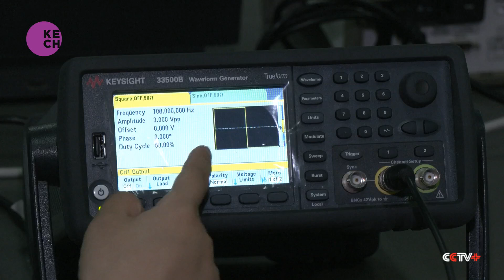Chinese researchers develop cyborg insects for specialized tasks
Researchers from the Beijing Institute of Technology have made strides in creating cyborg insects designed for specialized tasks. These tiny mechanisms aim to merge living organisms with machines, transforming insects into "cyberborgs." Beetles and other insects have been equipped with microchips and wiring that allow researchers to control their movements using infrared or Bluetooth signals.